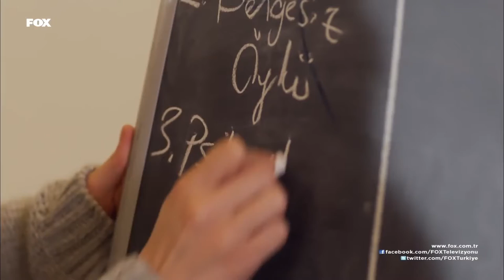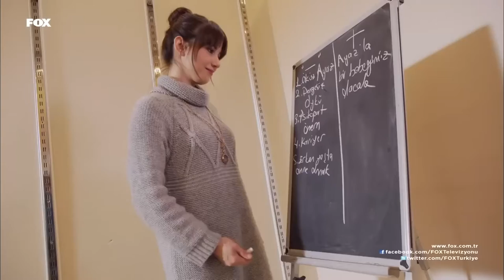Meksika Çıkmazı Gibi Açılış - Kiraz Mevsimi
Öykü Tasarım'ın açılışında olmayan kalmadı. KIYAMET GÜNÜ

YAPIM: SÜREÇ FİLM
YAPIMCI: ALİ GÜNDOĞDU
YÖNETMEN: EDA TEKSÖZ
SENARYO: FETHİ KANTARCI
TÜR: GENÇLİK